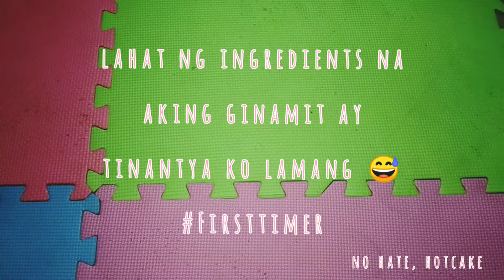HOW TO MAKE HOTCAKE | Mirs Vlog #3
Easy recipe of Hotcake 😊
(Kangawit maghalo besh!!!😂😂😂)
for better quality, click quality then 720p 👌

Ps/ pagpasensyahan nyo na lack of tools tayo e 😅